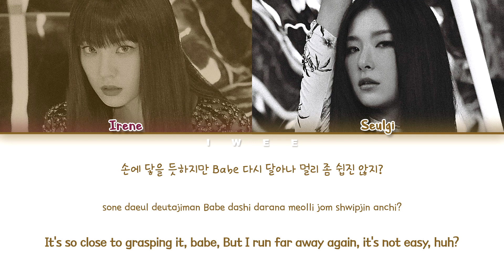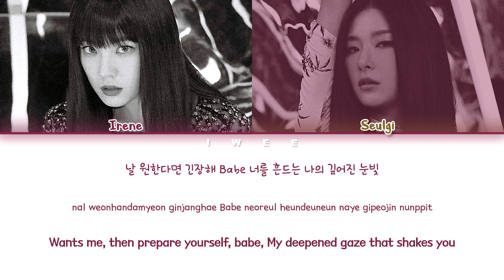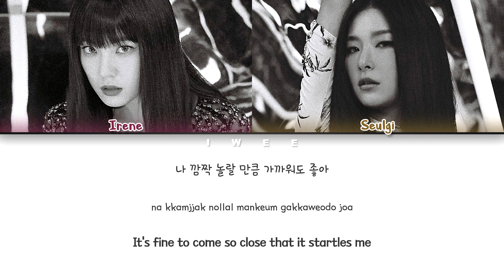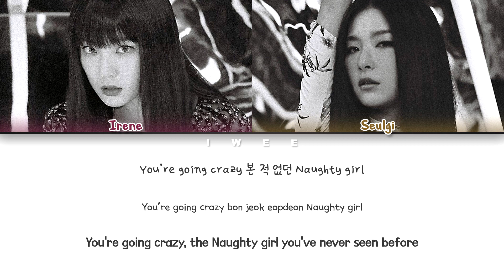Red Velvet IRENE & SEULGI (아이린&슬기) - NAUGHTY (놀이) (Han|Rom|Eng) Color Coded Lyrics/한국어 가사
ㅤㅤ

ㅤㅤ

SONG INFO :

SONG : Naughty (놀이)
ARTIST : RED VELVET - IRENE & SEULGI (레드벨벳 - 아이린 & 슬기)
ALBUM : Monster
YEAR : 2020

ㅤㅤ

ㅤㅤ

☆ CREDITS :

Korean: music.naver

Rom: CCL

Eng: KosmoSubs @ZF

ㅤㅤ

ㅤㅤ

red velvet naughty
red velvet naughty lyrics
red velvet naughty color coded lyrics
red velvet naughty album
red velvet naughty audio
red velvet naughty live
red velvet naughty reaction
red velvet naughty line distribution
irene seulgi
irene seulgi naughty lyrics
irene seulgi naughty color coded lyrics
irene seulgi naughty album
irene seulgi naughty audio
irene seulgi naughty live
irene seulgi naughty reaction
irene seulgi naughty line distribution

ㅤㅤ